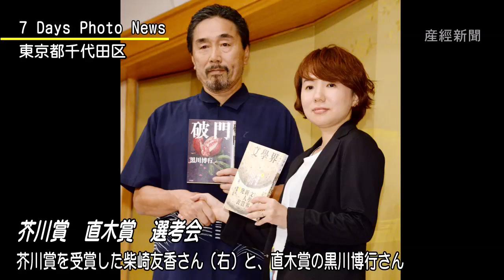今日の産経新聞 7月18日 7Days Photo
産経新聞の写真報道局員が、イチ押し写真を紹介します。
７Days Photo Ｎｅｗｓで使用した、写真のお問合せは産経ビジュアルまで。